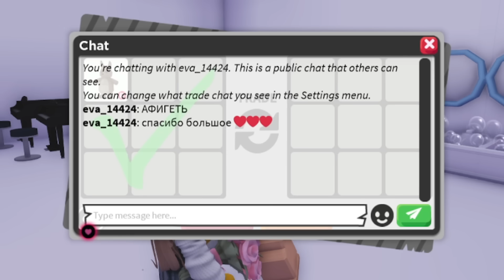ПРОКАЧКА ТРЁХ ИНВЕНТАРЕЙ ПОДПИСЧИКОВ В АДОПТ МИ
Приветик 👋🏻 Я Манка)
Тут я снимаю роблокс, заходи, если интересно 🤗

𝚁𝚘𝚋𝚕𝚘𝚡  𝚗𝚒𝚌𝚔𝚗𝚊𝚖𝚎:  𝙼𝚊𝚗𝚐𝚕𝚎_𝚝𝚑𝚎𝟷𝟽𝚏𝚘𝚡